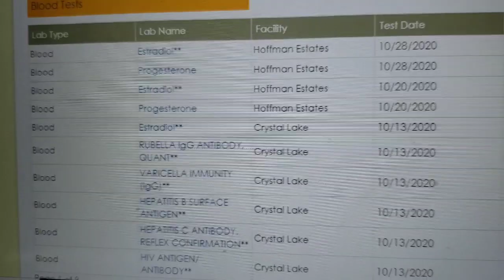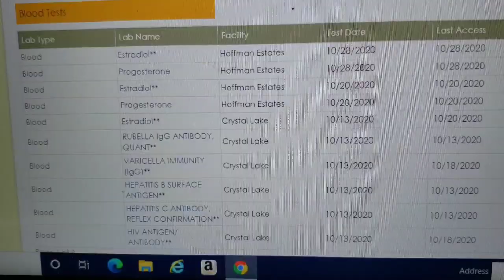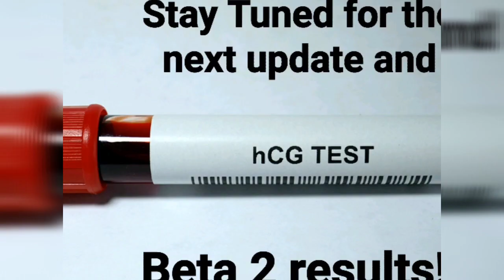TTC #64 Beta Day and Results!!!